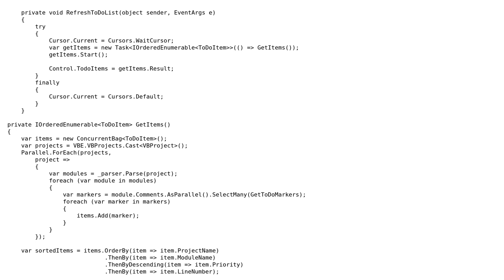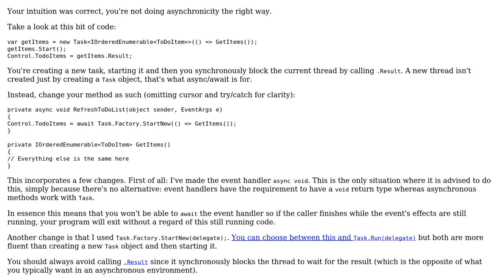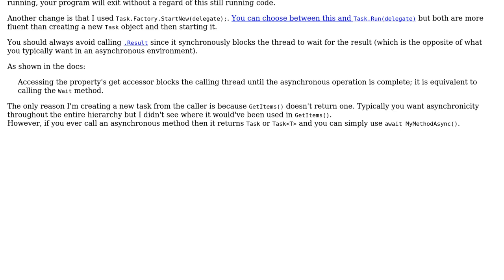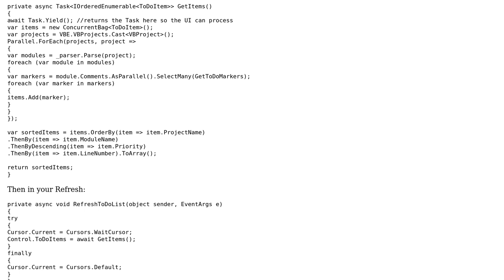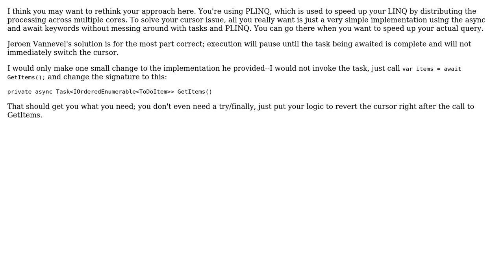Code Review: Displaying a wait cursor while we're waiting (3 Solutions!!)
Code Review: Displaying a wait cursor while we're waiting

With thanks & praise to God, and with thanks to the many people who have made this project possible! | Content (except music & images) licensed under CC BY-SA | Music | Images & others | With thanks to user RubberDuck user moarboilerplate user Jeroen Vannevel user JasonLind and the Stack Exchange Network Trademarks are property of their respective owners. You are responsible for your own actions.